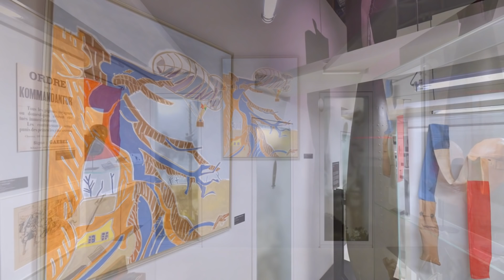Hommage aux héros de la Grande Guerre par Henri Landier -Requiem Barthelemy-Vidéo exposition YouTube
C'est au Musée de la Grande Guerre de Meaux que le peintre Henri Landier expose sa série poignante sur les héros de la Première Guerre mondiale. Le musée détient une collection unique au monde, un véritable trésor réuni pendant près d’un demi-siècle par un seul homme, l’historien Jean-Pierre Verney,.Un moment d’Histoire pour certains, un souvenir pour d’autres.
Comme pour l’écrivain Pierre Mac Orlan, qui à l’aube de sa mort, se confiera à son jeune ami Henri Landier lui livrant le secret d’une vie, enfoui dans sa mémoire depuis près de 50 ans. Des soirées durant, il raconte les tranchées, le froid, les rats, le bruit sourd des bombardements... Une narration poignante que Landier lui promet de mettre en peinture. Promesse tenue. Nous découvrons ici une sélection d’œuvres saisissantes, un témoignage puissant sur la mémoire du conflit intégré au cœur des collections du Musée. Une immersion spectaculaire sur plus de 3000m², faisant vivre ce récit de peintures au milieu des uniformes des belligérants, de fusils, de canons, d’avions et chars d'assaut. Aussi spectaculaire qu'émouvant.

Musée de la Grande Guerre de Meaux
Prolongée jusqu'en mars 2021